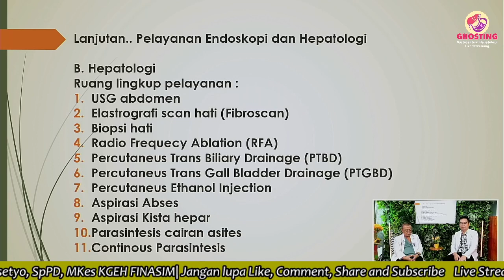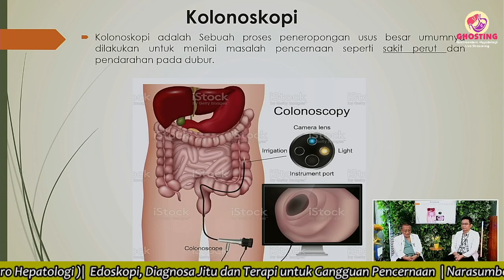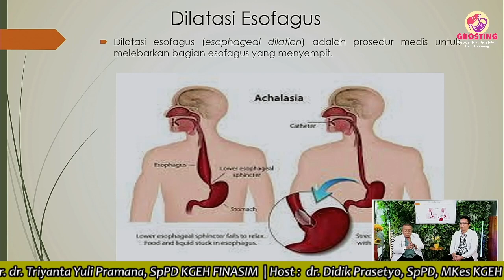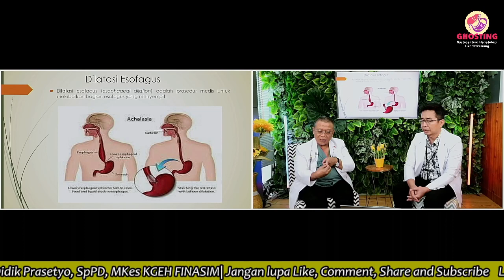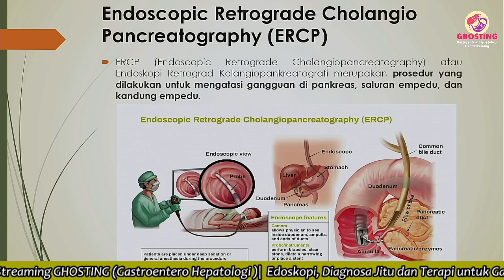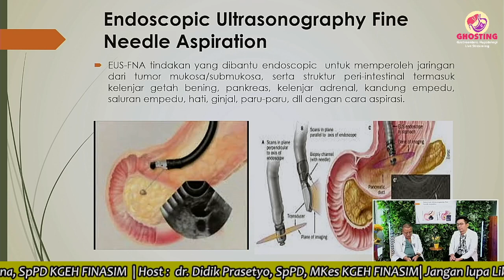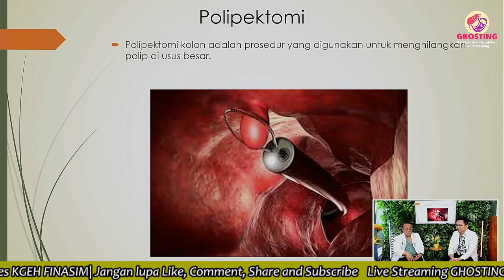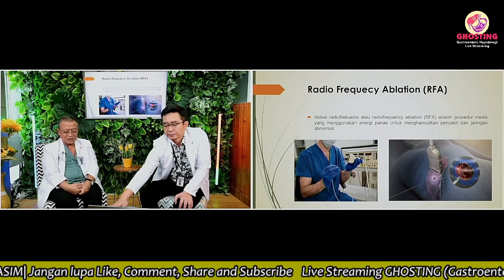Edoskopi, Diagnosa Jitu dan Terapi untuk Ganguan Pencernaan | GHOSTING #01